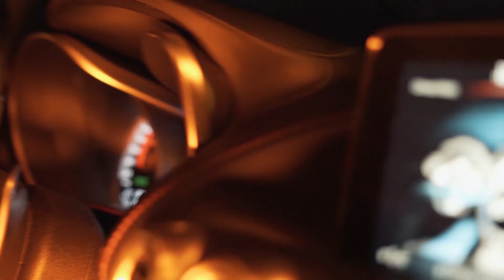Y.JGWUPO "I AINT GONE LIE" Official Music Video Shot